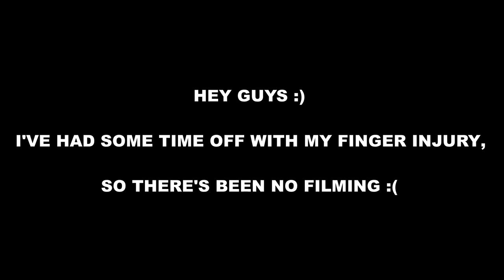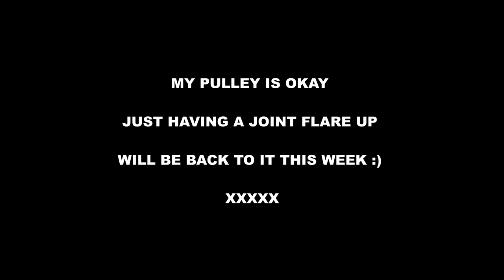WEEKLY RECAP- The Best Boulders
BEGINNER BOULDERING PROGRAM

GYMS: PORTSIDE BOULDERS O'CONNOR AND THE BOULDER HUB